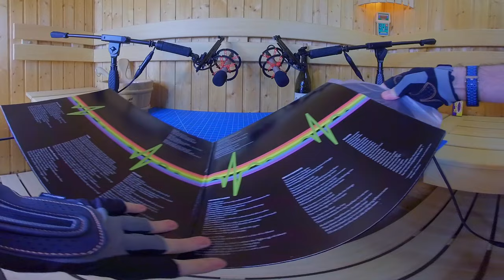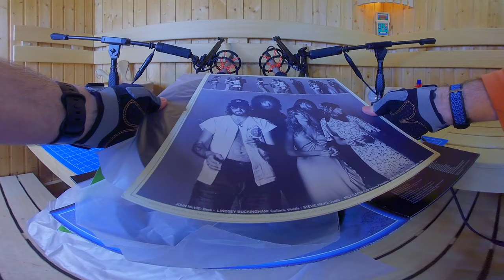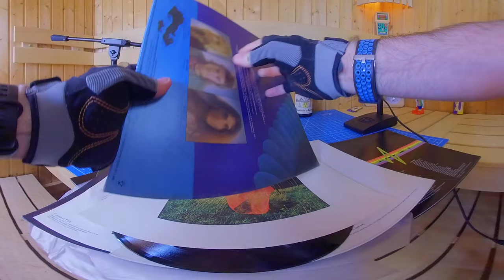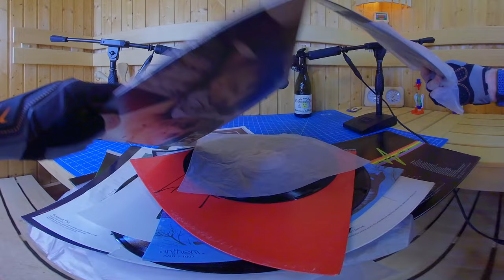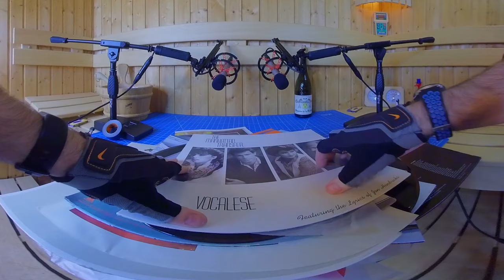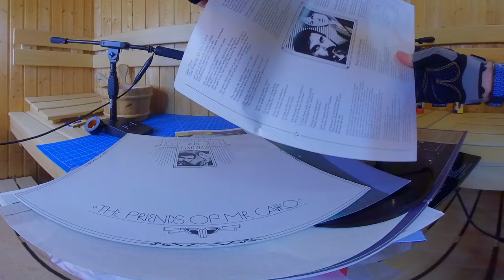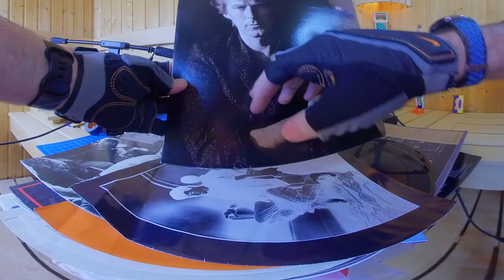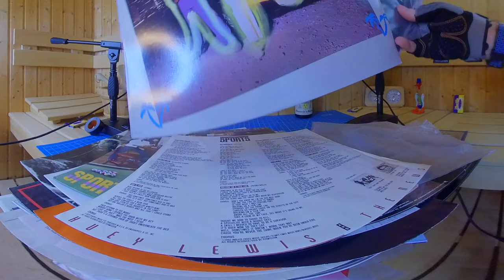ASMR Vinyl Records #1 | No Talking | Crystal Clear Record Handling Sounds | Episode #1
ASMR: Vinyl Records, Episode #1.

No talking. None. Just crystal clear vinyl record handling sounds.

1. SOURCE:  include a link to this video
2. CREATED BY:  include a link to this channel

00:00 - Intro
00:06 - Pink Floyd - Dark Side Of The Moon
02:37 - Eagles - Their Greatest Hits
03:13 - Fleetwood Mac - Rumours
04:08 - Queen - Greatest Hits
05:16 - Pink Floyd - Wish You Were Here
06:28 - Rush - Fly By Night
07:43 - Falco - Falco 3
08:37 - The Alan Parson Project - Eve
09:38 - The Alan Parson Project - Eye In The Sky
10:38 - The Alan Parson Project - Ammonia Avenue
11:38 - Rush - Signals
12:43 - The Alan Parson Project - I Robot
13:53 - The Manhattan Transfer - Vocalese
15:05 - Creedence Clearwater Revival - Chronicle, The Greatest Hits
16:31 - Jon & Vangelis - The Friends of Mr Cairo
17:45 - John Cougar Mellencamp - Scarecrow
18:56 - A-Ha - Hunting High and Low
19:56 - Don Henley - Building The Perfect Beast
21:06 - Eddie Murphy - How Could It Be
22:09 - Huey Lewis and The News - Sports
23:14 - Music From The Television Series Miami Vice